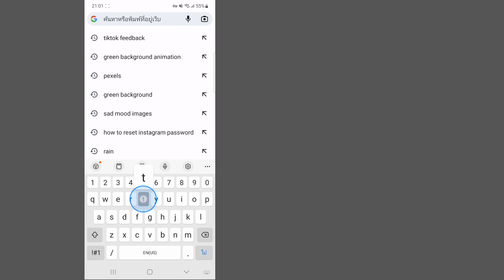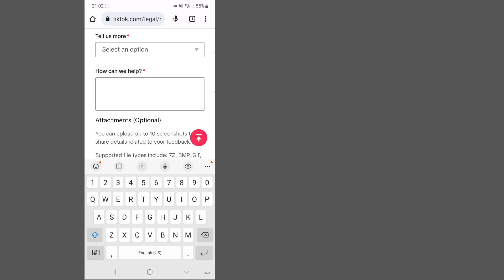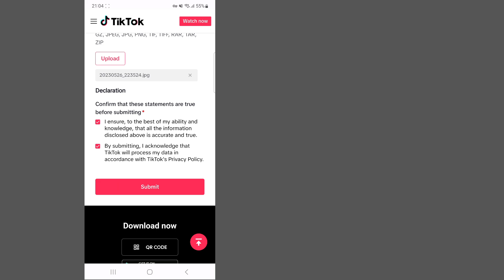วิธีกู้คืนบัญชี Tiktok โดยไม่ใช้อีเมลและหมายเลขโทรศัพท์ 2023 || ใหม่ Methood กู้คืน Tiktok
ยินดีต้อนรับสู่ตะกร้าโซลูชันช่องของฉัน

    ในวิดีโอนี้ คุณจะแก้ปัญหาการกู้คืน tiktok
    ฉันหวังว่าวิดีโอนี้จะเป็นประโยชน์กับคุณ

    โปรดสมัครสมาชิกและคลิกที่ไอคอนกระดิ่งที่ช่องของฉันเพื่อดูวิดีโอเพิ่มเติม ||  หากคุณมีคำถามและความสับสนใดๆ โปรดแจ้งให้ฉันแสดงความคิดเห็นด้านล่าง ||

    ✶ ขอบคุณมากสำหรับการ "รับชม"
    ✶โปรดอย่าลืมที่จะ ''LIKE''
    ✶กรุณาแบ่งปันกับเพื่อนและครอบครัวของคุณ.,,

    ข้อจำกัดความรับผิดชอบด้านลิขสิทธิ์: ภายใต้มาตรา 107 ของพระราชบัญญัติลิขสิทธิ์ พ.ศ. 2519 การเผื่อไว้สำหรับ "การใช้งานโดยชอบธรรม" เพื่อวัตถุประสงค์ต่างๆ เช่น การวิจารณ์ ข้อคิดเห็น การรายงานข่าว การสอน ทุนการศึกษา และการวิจัย  การใช้งานที่เหมาะสมคือการใช้งานที่ได้รับอนุญาตตามกฎหมายลิขสิทธิ์ซึ่งอาจเป็นการละเมิด  การใช้งานที่ไม่แสวงหาผลกำไร เพื่อการศึกษา หรือการใช้ส่วนตัวช่วยสร้างความสมดุลให้กับเรา